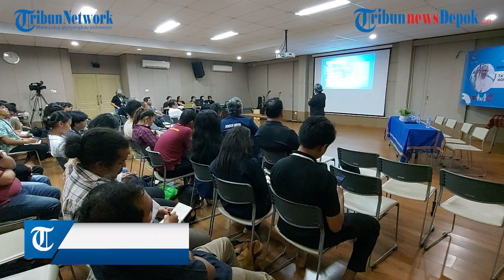Uskup Bogor Minta Personel Komsos Menjadi Tentara Gereja Bawa Senjata Menghidupkan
Uskup Bogor Mgr. Paskalis Bruno Syukur OFM mengharapkan personel komunikasi sosial (Komsos) menjadi tentara-tentara gereja dalam bidang komunikasi.

Tentara-tentara gereja ini tidak membawa senjata yang mematikan, namun senjata yang menghidupkan.

Hal ini diungkapkan Mgr. Paskalis Bruno Syukur OFM saat menyambangi pelatihan dan pertemuan tatap muka seluruh tim komunikasi sosial Paroki dalam lingkup Keuskupan Sufragan Bogor di Farm Organic Pelangi, Babakanmadang, Kabupaten Bogor pada Sabtu (13/5/2023) malam.

Pelatihan diselenggarakan dalam rangkaian perayaan ke-57  Hari Komunikasi Sosial Dunia sekaligus persiapan menyambut ulang tahun ke-75 Keuskupan Sufragan Bogor.

Sebanyak 80 peserta dari 21 paroki ini dilatih oleh pastor Murti Hadi Wijayanto, S.J dalam melakukan pembuatan film dokumenter.

VIDEO dan EDITOR  :  Alex Suban
FOTO : Dok Komsos SMF/Kristina